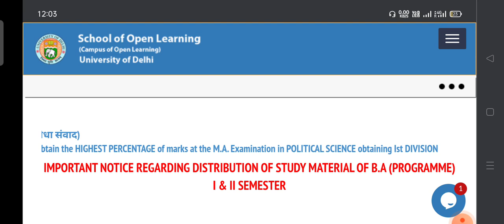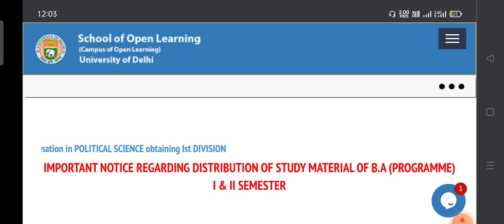DU OBE EXAM 2022| ADMIT CARD कब तक आएगा ।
हिन्दी साहित्य 🌄⭐
नमस्कार दोस्तों आप सभी का स्वागत हमारे हिन्दी साहित्य टेलीग्राम चैनल पर .

 jnu ma hindi entrance exa
 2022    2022 Hindi sahitya  hindi sahitya prashant verma , prashant verma Hindi sahitya
jun marks update kese kare , jnu entrance

हिंदी साहित्य_YouTube_family_😍👍